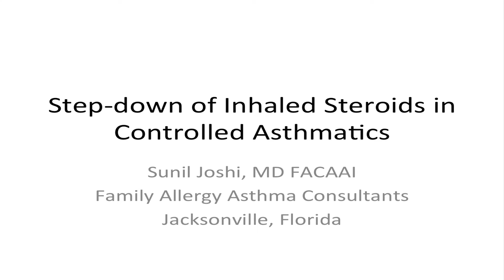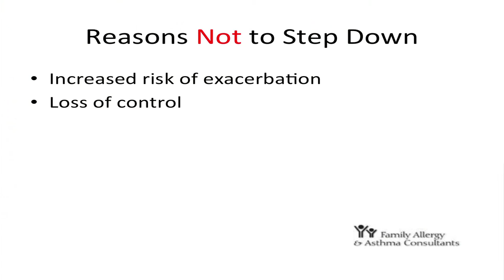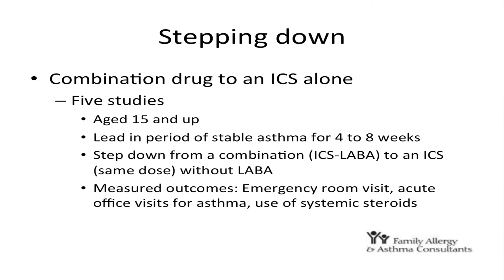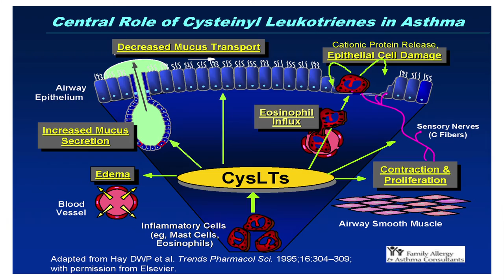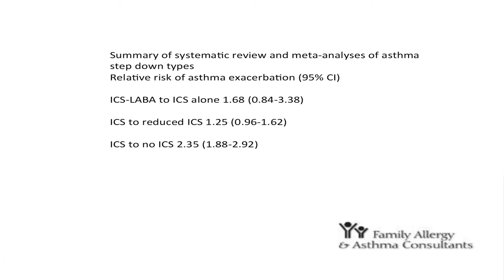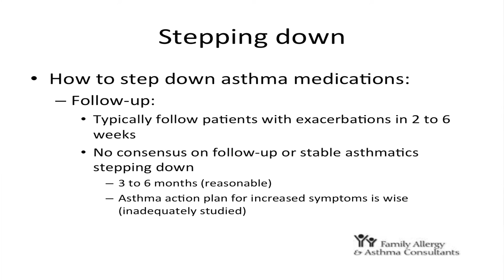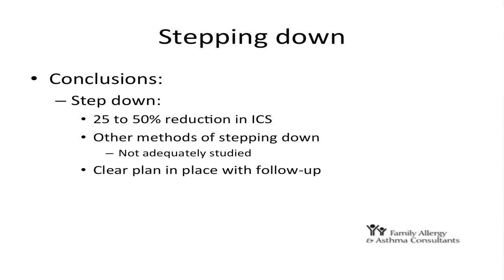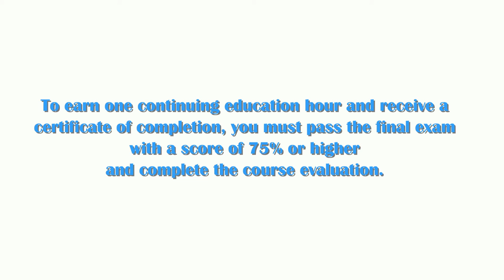Sunil Joshi, MD FACAAI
Education Videography